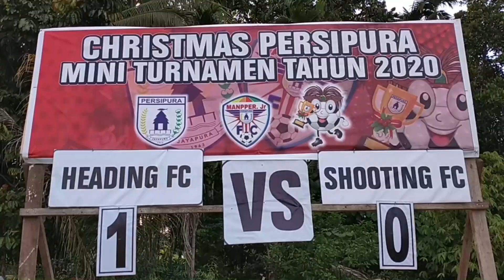Mantan Pemain Persipura dan Pemain Aktif Persipura, Main di "Christmas Persipura Mini Turnamen 2020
Legenda hidup mantan pemain sepak bola di tim kebanggaan masyarakat Papua, Persipura Jayapura, mewarnai turnamen sepak bola "Christmas Persipura Mini Turnamen 2020", yang berlangsung, Sabtu 28 November 2020, di Lapangan Sepak Bola Obokhouw (Emsyk) Waena, Kelurahan Yabansai, Distrik Heram, Kota Jayapura, Papua.